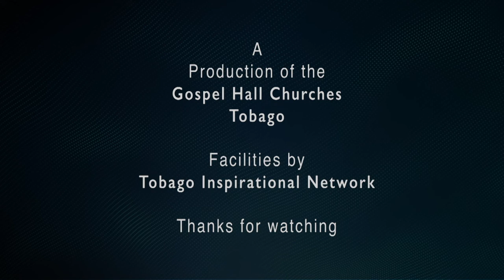Moments with Truth September 10, 2022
Moments with Truth  aired every Saturday 9:00am , produced by the Gospels Halls, Tobago. This week , Br. Godwin Lee teaches on the topic, "The Superiority of Jesus Christ".